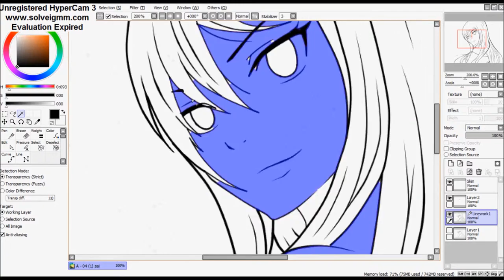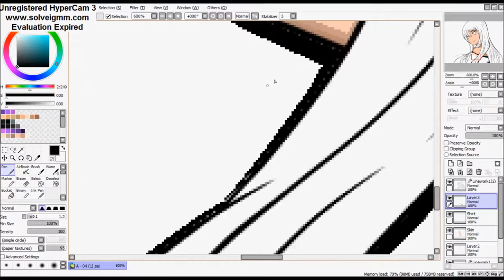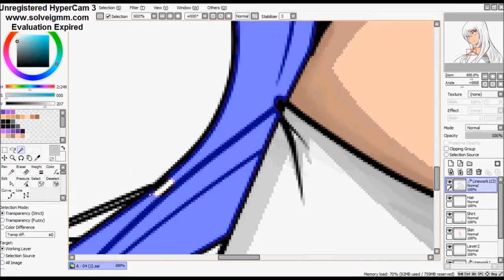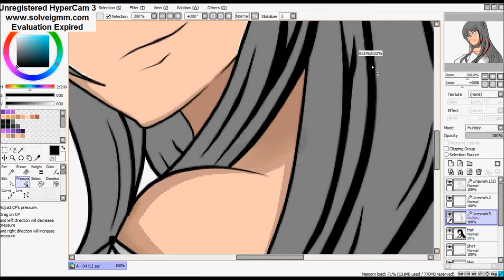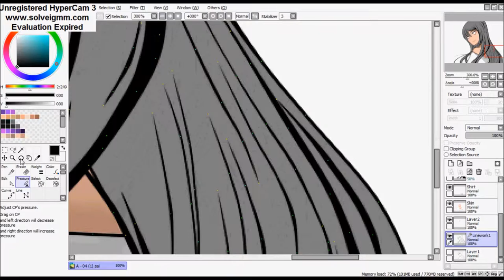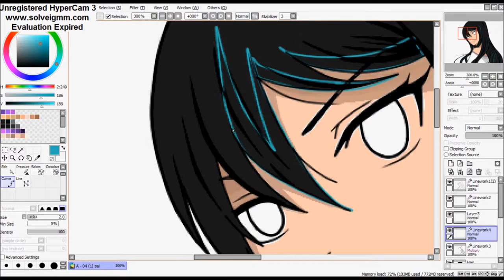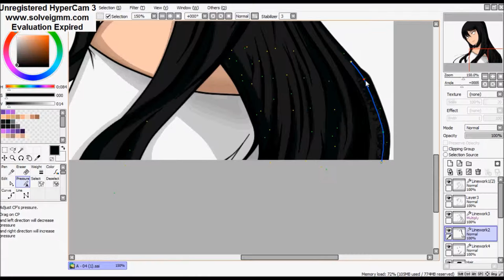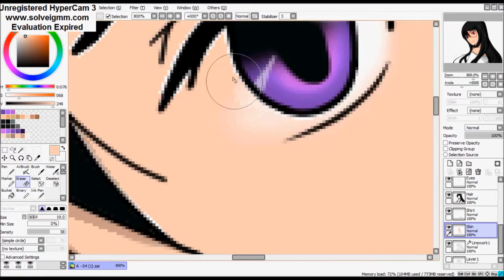~ yui speedpaint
songs

1. Fireflight - unbreakble
2. Icon for hire - make a move
3. Fit for rivals - damage
4. Evanescense - bring me to life
5. Evanescense - going under